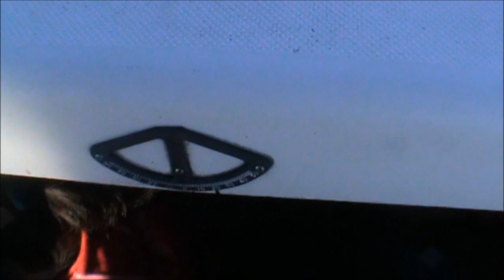Macgregor 26M Trailer sailer Little Annie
Some bits from the first four years of owning this boat.  Actually I originally made this video to use on my For Sale add when we were going to sell her four years ago.  Problem was,  I couldn't find a better all round trailerable family cruiser,  and so we still had her until we finally sold her in 2014!